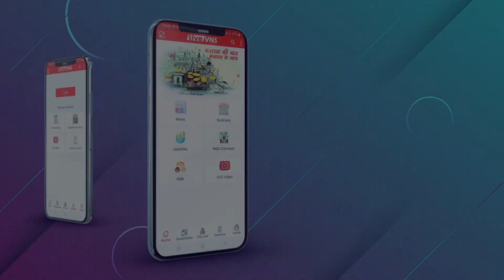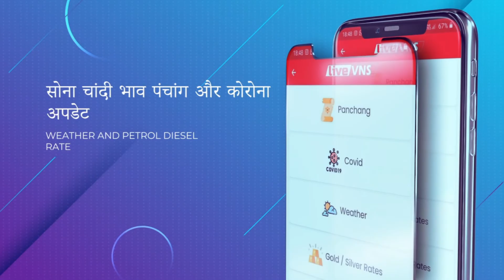शास्त्री घाट पर तैनात हुई 11 NDRF की रेस्क्यू टीम, वरुणा प्रभावित क्षेत्रों पर रखेगी नजर